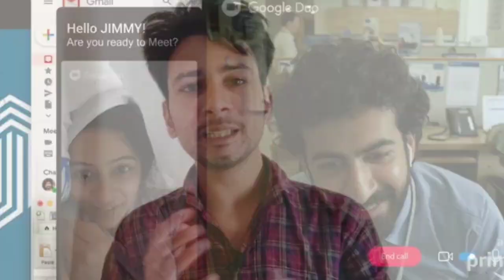C U Soon Trailer | Review and Reaction |Amazonprime